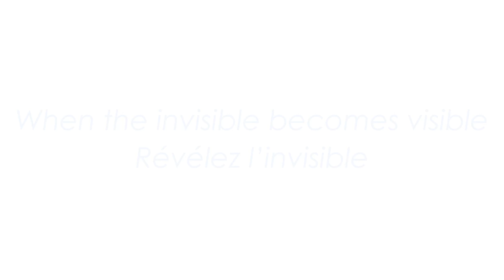Enlaps - Thomas Krief - Ski - Timelapse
Un mélange de sport et d'art avec Thomas Krief, skieur et l'équipe d'Enlaps, spécialiste du time lapse.